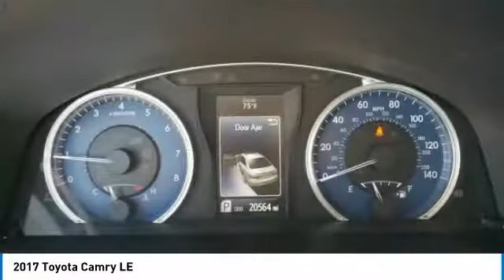2017 Toyota Camry LE Maplewood, St Paul, Minneapolis, Brooklyn Park, MN P18508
Maplewood Toyota
2873 Maplewood Dr

Maplewood Toyota
2873 Maplewood Drive

Looking for the right 4dr car? Today could be your lucky day. this 2017 Toyota Camry could be yours.